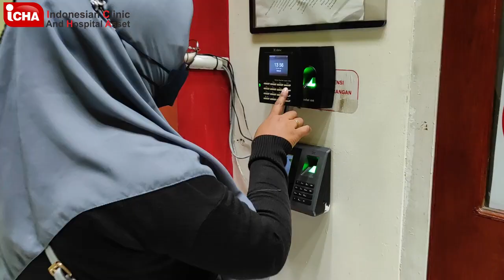Simulasi Finger Print Menggunakan SIMRS ICHA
Simulasi Finger Print Menggunakan SIMRS ICHA di Rumah Sakit Kurnia